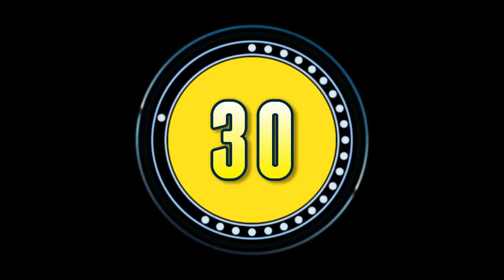Conto alla rovescia 60 secondi - 60 seconds countdown timer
Numeri Conto alla rovescia 60 secondi con sottofondo musicale.
| Numbers Clock Countdown | 60 seconds countdown with background music.

You can use this countdown without music, we simply ask that you put this in your description:
⏳ 60 seconds Countdown